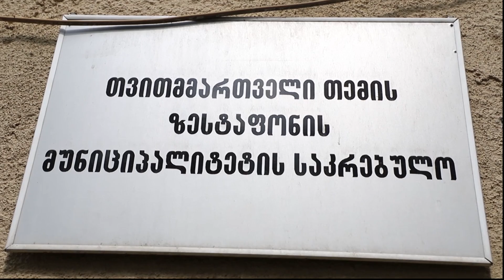ზესტაფონის მერიაში ანაზღაურებად სტაჟირებას ორი ახალგაზრდა გადის